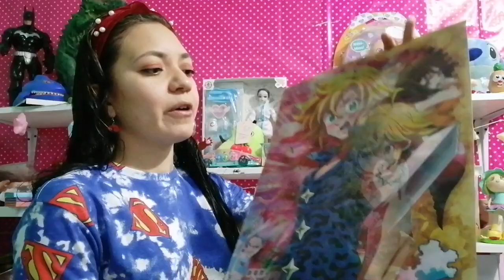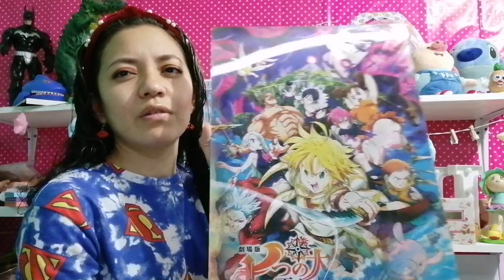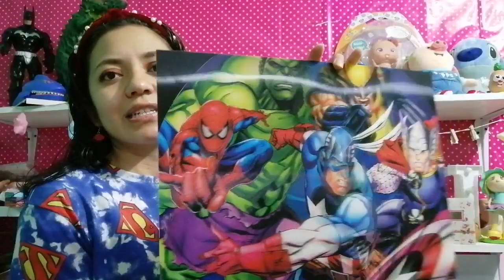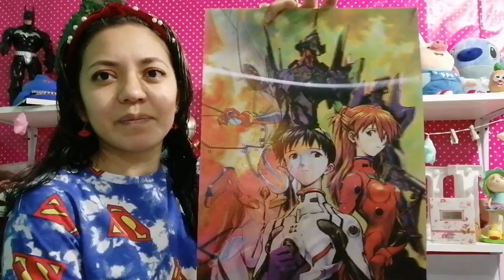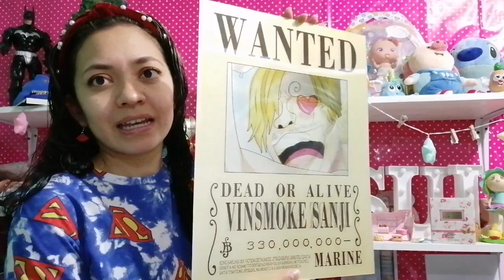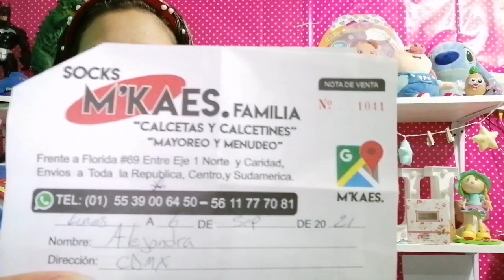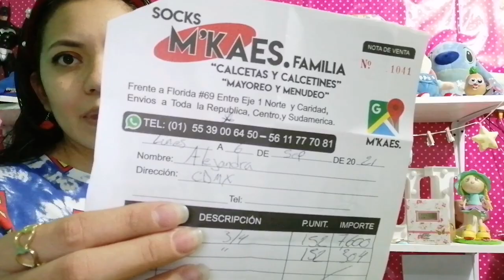Muchas Muchas Calcetas de Moda😍Diseños en Tendencia a Precios Woow😱🤗🌼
Si alguna de la mercancia mostrada en este video es de tu agrado te dejo mi número de contacto 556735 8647.
Realizamos tus compras por Comisión 🌈
Exito y Bendiciones 🌼